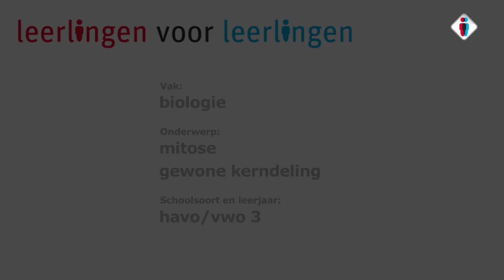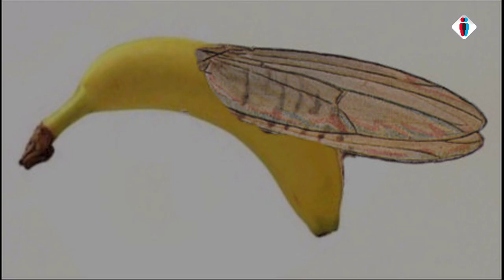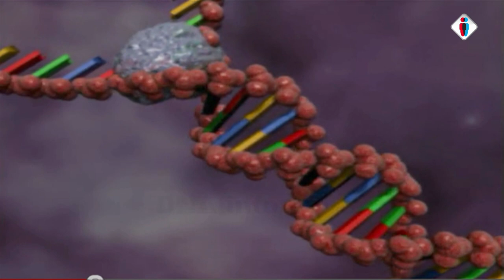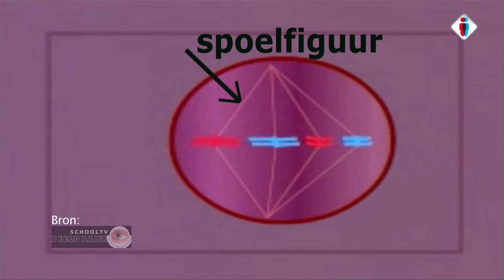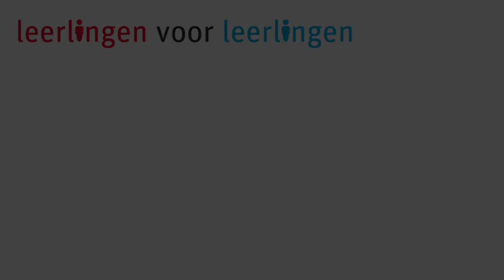Mitose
Leerlingen krijgen uitleg over de gewone kerndeling de mitose.